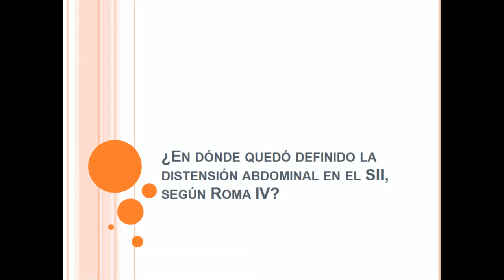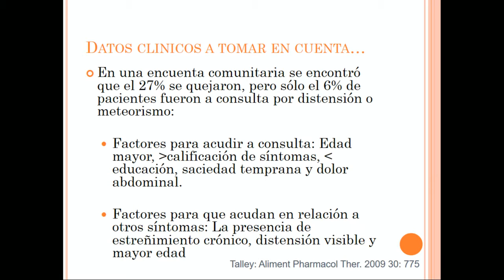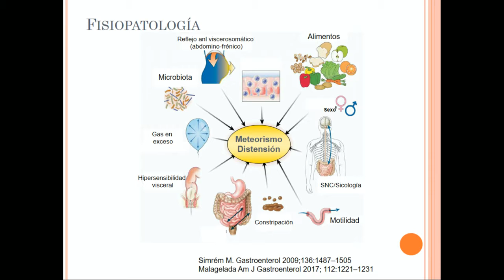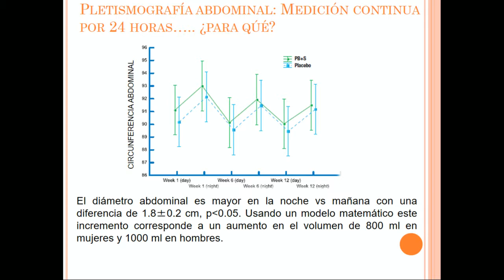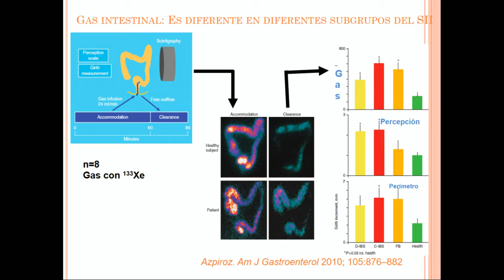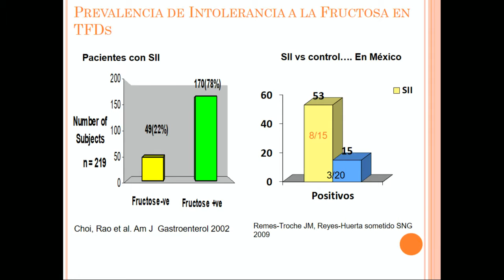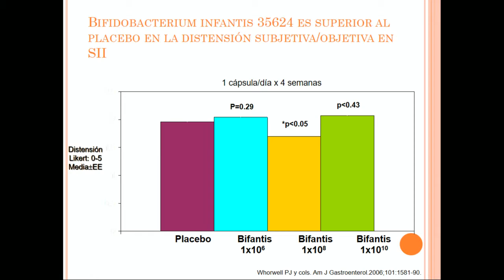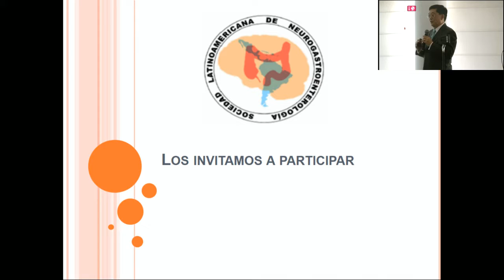86 SIMPOSIO TAKEDA